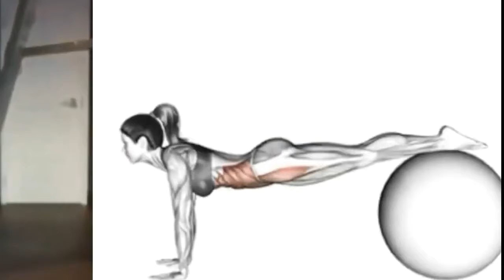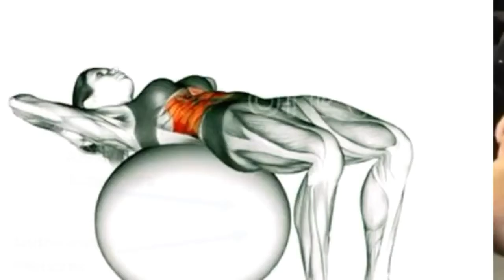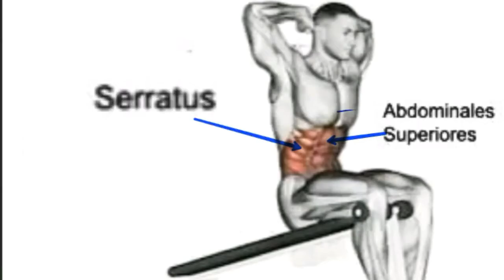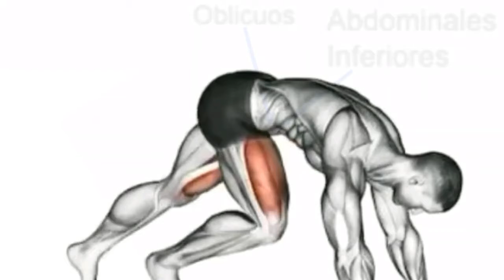os melhores exercícios para o abdômen do 2021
Olá guerreiros, hoje trazemos vocês para vocês
Todos os exercícios para o ano de 2021
os melhores exercícios para o abs oblíquo do 2021 / os melhores exercícios para o abs oblíquo do 2021
os melhores exercícios para abdômen de 2021
os melhores exercícios para o abdômen superior de 2021 / melhores exercícios para o abdômen superior de 2021
comece este 2021 com um abdômen marcado estes exercícios irão ajudá-lo a atingir todos os seus objetivos tenha um abdômen marcado estes são os melhores exercícios considerados de 2021 para desenvolver seu abdômen e ter um abdômen plano e continuar a melhorar você terá um estômago plano e tonificado, os melhores exercícios para o abdômen 2021, los mejores ejercicios para el abdomen 2021, the best exercises for the abdomen 2021, os melhores exercícios para o abs 2021, los mejores ejercicios para el abs 2021, the best exercises for the abs 2021

Hola guerreros, hoy los traemos a ustedes
Todos los ejercicios para el año 2021
los mejores ejercicios para abdominales oblicuos de 2021 / los mejores ejercicios para abdominales oblicuos de 2021
los mejores ejercicios de abdomen 2021
los mejores ejercicios para la parte superior del abdomen de 2021 / mejores ejercicios para la parte superior del abdomen de 2021
comienza este 2021 con un abdomen marcado estos ejercicios te ayudarán a lograr todas tus metas tener un abdomen marcado estos son los mejores ejercicios considerados a partir del 2021 para desarrollar tu abdomen y tener un abdomen plano y seguir mejorando tendrás un vientre plano y tonificado

Hello warriors, today we bring you to you
All exercises for the year 2021

the best exercises for oblique abs of 2021 / the best exercises for oblique abs of 2021
the best 2021 abdomen exercises
the best exercises for the upper abdomen of 2021 / best exercises for the upper abdomen of 2021
start this 2021 with a marked abdomen these exercises will help you achieve all your goals have a marked abdomen these are the best exercises considered from 2021 to develop your abdomen and have a flat abdomen and continue to improve you will have a flat stomach and toned

Hallo krygers, vandag bring ons u na u toe
Alle oefeninge vir die jaar 2021

die beste oefeninge vir skuins abs van 2021 / die beste oefeninge vir skuins abs van 2021
die beste 2021-buikoefeninge
die beste oefeninge vir die boonste buik van 2021 / beste oefeninge vir die boonste buik van 2021
begin hierdie 2021 met 'n gemerkte buik. Hierdie oefeninge sal u help om al u doelwitte te bereik. 'n gemerkte maag. Dit is die beste oefeninge wat u van 2021 af beskou om u buik te ontwikkel en 'n plat maag te hê en aan te hou verbeter. u sal 'n plat maag hê en getinte

Bonjour les guerriers, aujourd'hui nous vous apportons
Tous les exercices de l'année 2021

les meilleurs exercices d'abs obliques de 2021 / les meilleurs exercices d'abs obliques de 2021
les meilleurs exercices d'abdomen 2021
les meilleurs exercices pour le haut de l'abdomen de 2021 / les meilleurs exercices pour le haut de l'abdomen de 2021
commencez cette 2021 avec un abdomen marqué ces exercices vous aideront à atteindre tous vos objectifs avoir un abdomen marqué ce sont les meilleurs exercices envisagés à partir de 2021 pour développer votre abdomen et avoir un abdomen plat et continuer à vous améliorer, vous aurez un ventre plat et tonique

مرحبًا أيها المحاربون ، نقدم لكم اليوم
جميع التدريبات لعام 2021

افضل تمارين عضلات بطن مائلة 2021 / افضل تمارين عضلات بطن مائلة 2021
أفضل تمارين البطن 2021
افضل تمارين الجزء العلوي من البطن لعام 2021 / افضل تمارين الجزء العلوي من البطن لعام 2021
ابدأ في عام 2021 ببطن ملحوظ ، ستساعدك هذه التمارين على تحقيق جميع أهدافك والحصول على بطن محدد ، فهذه هي أفضل التمارين التي تم اعتبارها منذ عام 2021 لتطوير بطنك والحصول على بطن مسطح والاستمرار في التحسن سيكون لديك معدة مسطحة و منغم